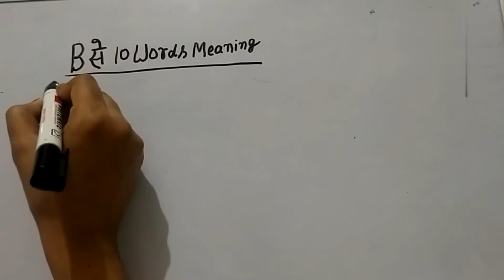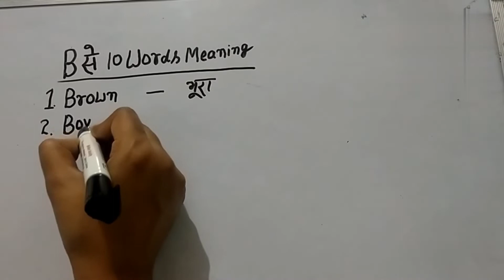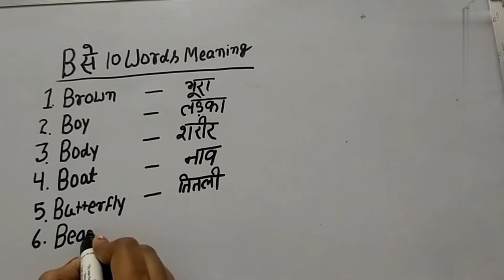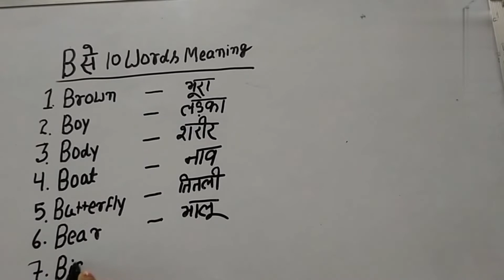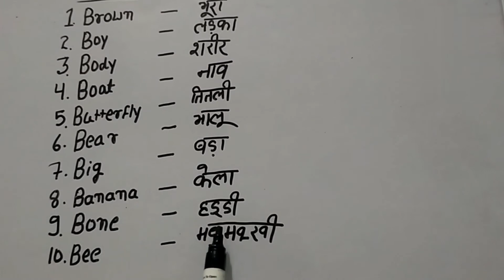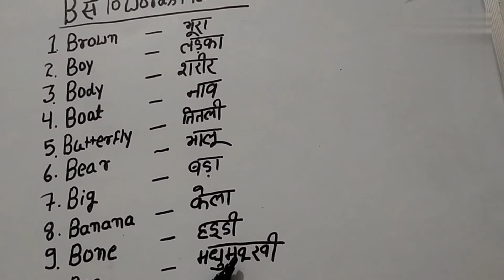B se 10 word meaning |learn word meaning|b se ball|easy word meaning.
B se 10 word meaning, word meaning b, easy word meaning, 10 word meaning b.
B se 50 word meaning
B se 20 Word meaning
B se word meaning in English
B se start hone wale word Meaning

main is video mein B se 10 word meaning ,word meaning , easy word meaning, b se hone wale 10 naam, bi se start hone wale word meaning,chhote bacchon ko bahut hi aasani se samajh mein aaenge B se shabd, Hindi aur English donon mein,